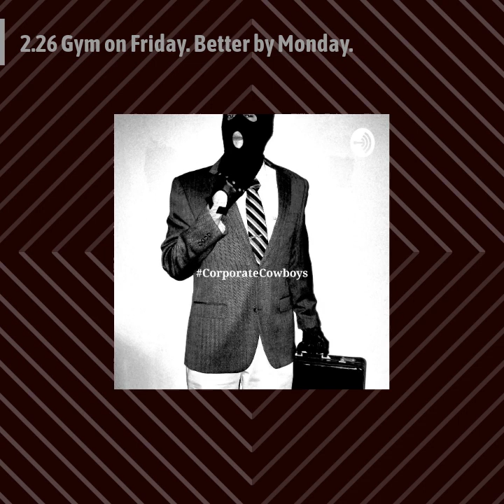Corporate Cowboys Podcast - 2.26 Gym on Friday. Better by Monday.